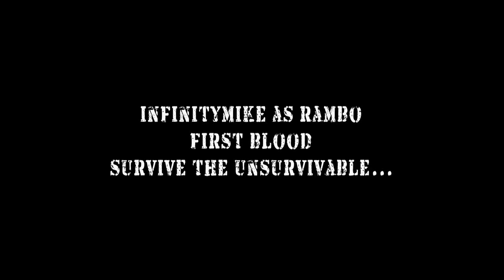Black Ops 2: Rambo First Blood!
InfinityMike Rambo-like Gameplay!